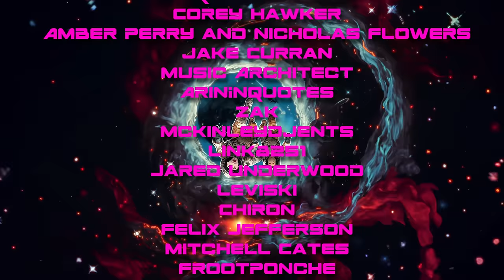Memes That’ll Ruin Your Life!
Memes are always hit and miss, but leave it to the doink squad to pull up with some cursed content! Follow our Facebook to participate in these types of videos!

Twitch.tv/Dickeytime
Twitch.tv/Jareddines